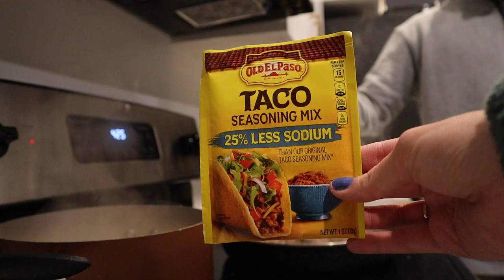MEAL PREP WITH US!! {healthy & easy}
our goal this week was to eat out less and make better food choices so we decided to make some simple meals that are tasty and easy to make :) drop your meal prep recipes below!!

xx jack and kenna

SHOP OUR ONLINE VIDEO COURSES